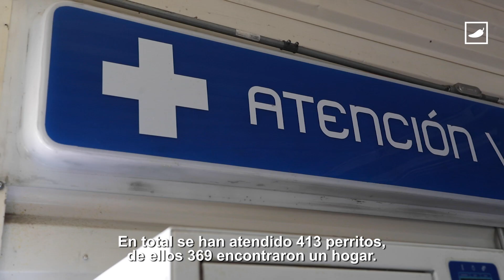Así es el Centro de Transferencia Canina (CTC) del Metro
¡Aaaaah, perro! El Centro de Transferencia Canina (CTC) del Metro se creó en 2017 para cuidar a los perritos que son rescatados de las zonas de vías de este transporte.

Gabriela Gónzalez es la “mamá de los perritos”.